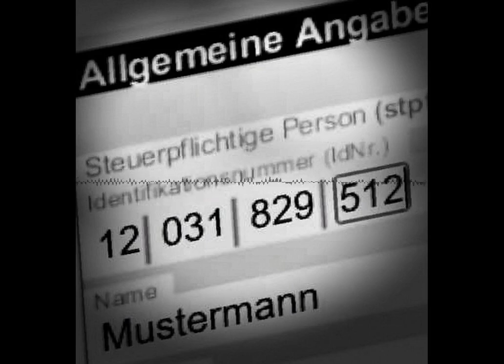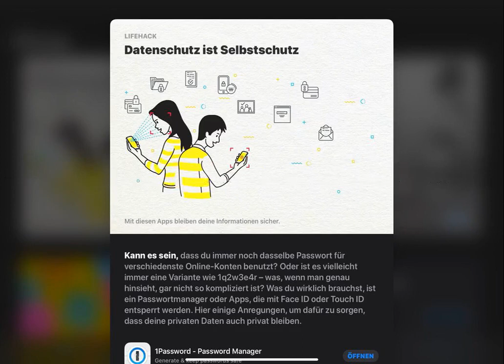SDM - Midnight Collection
Vorab etwas aktuelles.

Die Idee mit der ID - persönliche Steuernummer als Personenkennzeichen. Wir finden das nicht gut und unterstützen den BFDI.

Wieviel habt ihr? AMIGA ist 35 Jahre alt

Achtung Daten werden gelöscht. Wir freuen uns darüber.

Gefährlich ehrlich - Datenschutz im Thekenschnack

SDM Teil 3
D2 Verarbeitungstätigkeiten
D2.1 Ebenen einer Verarbeitung oder Verarbeitungstätigkeit
D2.2 Zweck
D2.3 Komponenten einer Verarbeitung oder Verarbeitungstätigkeit
D3 Risiken und Schutzbedarf
D4 Datenschutzmanagement mit dem Standard- Datenschutzmodell

Vergessen wir nicht den vierten Teil. Fortsetzung folgt!

Chapters:
00:00:00 SDM - Midnight Collection
00:00:15 William und Walter
00:00:36 Die Idee mit der ID
00:05:32 Tim Berners-Lee blickt auf dezentrale Soziale Netzwerke
00:07:37 AMIGA ist 35 Jahre alt
00:08:23 Achtung Daten werden gelöscht. Wir freuen uns.
00:09:31 Gefährlich ehrlich im Thekenschnack
00:12:35 SDM Teil 3
00:12:48 D2 Verarbeitungstätigkeiten
00:24:53 D2.1 Ebenen einer Verarbeitung oder Verarbeitungstätigkeit
00:31:47 D2.2 Zweck
00:35:06 D2.3 Komponenten einer Verarbeitung oder Verarbeitungstätigkeit
00:52:25 D3 Risiken und Schutzbedarf
01:32:36 D4 Datenschutzmanagement mit dem Standard- Datenschutzmodell
01:33:49 Vergessen